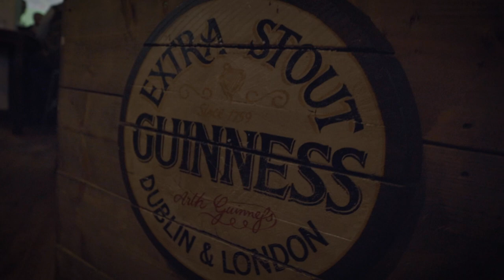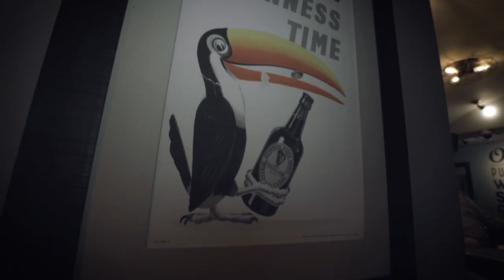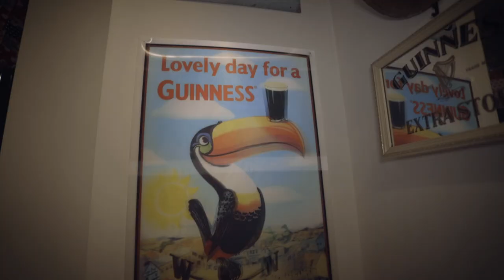What Makes The PERFECT Guinness?!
What are The Guinnesseurs really looking for in the perfect pint of Guinness? Charlie and Sean delve into their step by step analysis of a pint of plain in this latest instalment of The Guinnesseurs.

All featured music by the amazing El Misti.

Big thanks to The Bulls Head - Frodsham for allowing use of their pub in this short documentary feature.